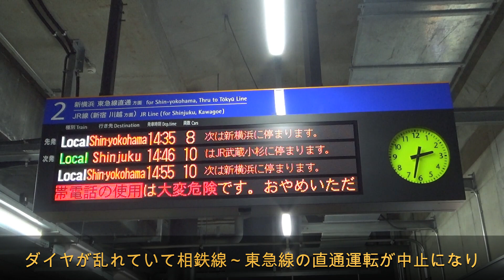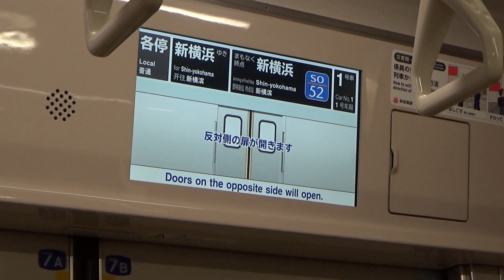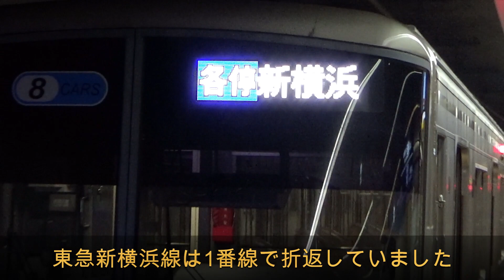【ﾀﾞｲﾔ乱れ】羽沢横浜国大～新横浜 東急3000系 新横浜行 前面展望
2023年‎5‎月‎31‎日撮影。
当日は東急線の日吉駅構内で2度の線路発煙がありダイヤが乱れ、相鉄線と東急線の直通運転は中止されていました。

珍しく相鉄方面から新横浜駅の中線に入線。
到着時にホームドアが開かないトラブルもありました。

新横浜折り返しでは海老名行きは2番線(中線)、湘南台行きは4番線
東急線方面(運転再開後)は1番線を使用していて、なかなか見られない光景でした。

☆YouTube 「相鉄魂 online」チャンネル他のコンテンツも是非見てください☆
ちょっと懐かしい動画がいっぱいあります！